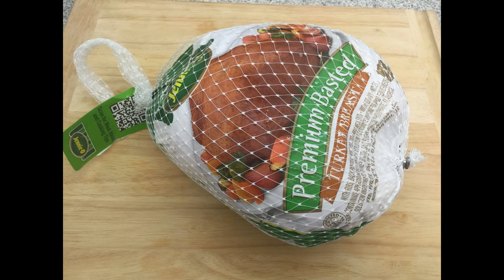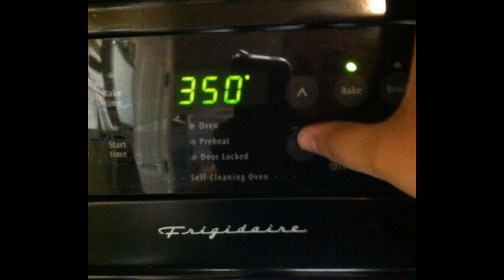Como Hacer Un Pavo Jugoso y Suave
Escribeme a mi correo postal  me sentiria muy feliz a :
Madelin's Cakes
USA
No olvides suscribirte a mi canal y seguirnos en facebook como los respoteritos de madelin's cakes alla encontraras un grupo de apoyo donde compartimos recetas secretos fotos y mucho mas te esperamos y no olvides regalarme una manita arriba compartir este video en tus redes sociales y nos vemos hasta el proximo video adios.